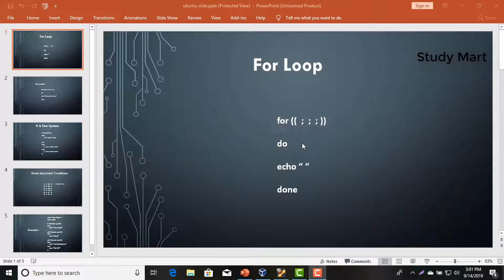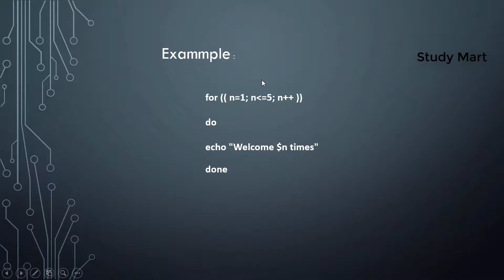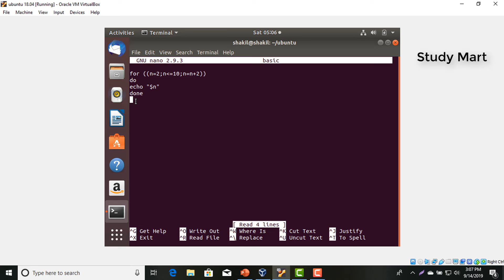21. Ubuntu (Linux) Tutorial for Beginners || For Loop Basic in Shell Programming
21. Ubuntu (Linux) Tutorial for Beginners || For Loop Basic in Shell Programming. Follow Facebook